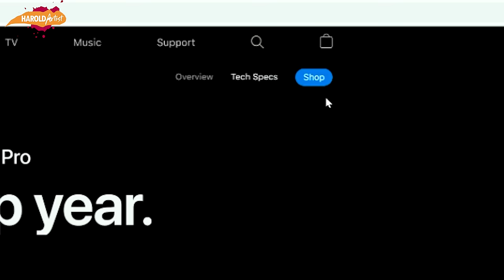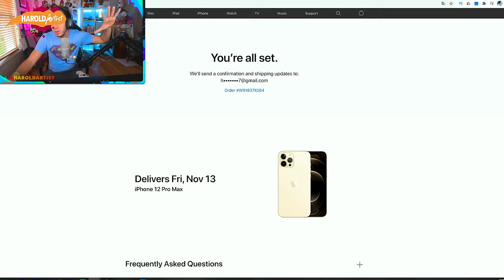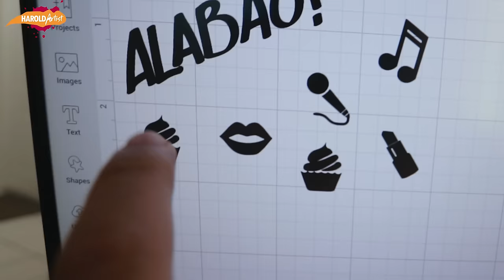HICE UN IPHONE 12 PRO MAX PERSONALIZADO PARA SANDRA CIRES ART! Customizing IPhone12 | HaroldArtist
Hoy les traigo un video épico ! Donde le personalizo un Iphone 12 Pro Max a Sandra Cires Art por su cumpleaños, customizing Iphone 12 Pro Max.

PAPEL

MARCADORES

BORRADORES

OTROS